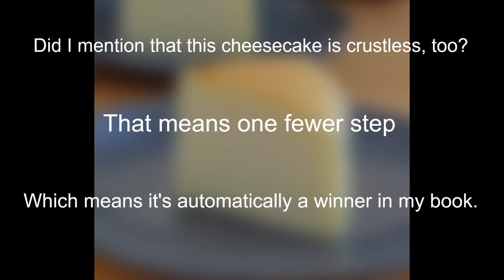The Best Japanese Cheesecake Recipe! Fluffy And Delicious!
The Best Japanese Cheesecake Recipe that everybody says is fluffy and delicious now is on besuretocook. We will show you step-by-step on How To Make Japanese Cheesecake Recipe at home. This recipe is a long process to make because it contains alot of ingredients that need to be measure right and high and low temperature. Japanese cheesecake jiggle it can be.

NOTICE: Always check your temperature, better yet you might want to buy a cooking thermometers so you can have the right temperature for your oven never trust your oven.